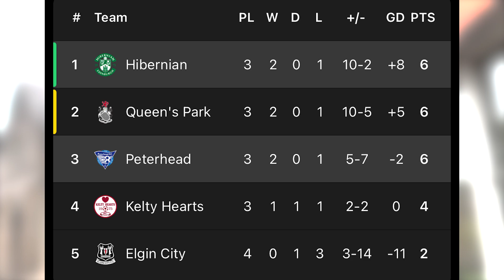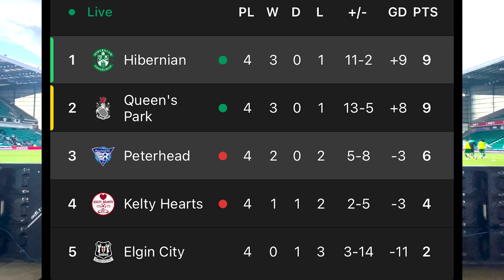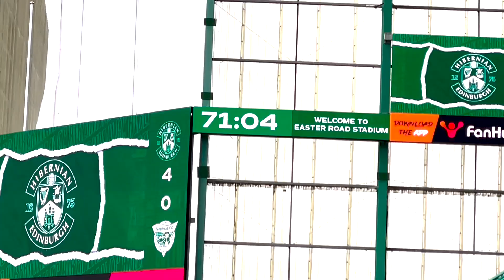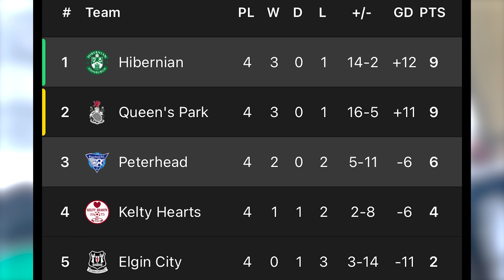Hibernian vs Peterhead - Premier Sports Cup - Matchday Five - 2024/25